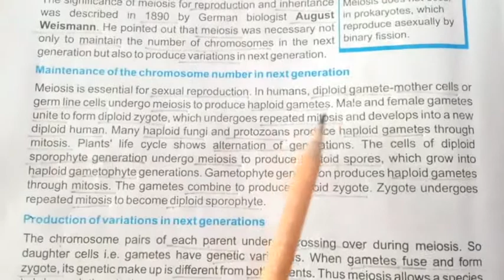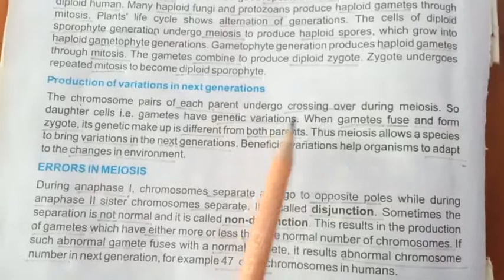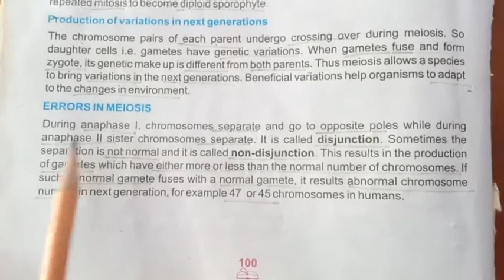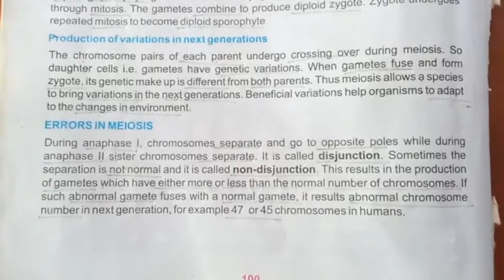Class 9th | Subject Biology | Chapter # 5 | Lecture 8 | Native Schools